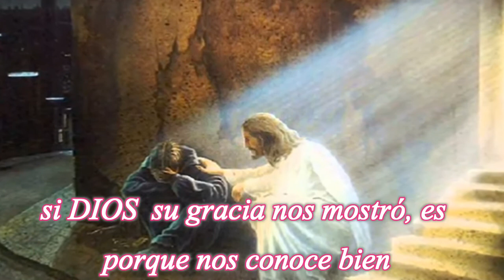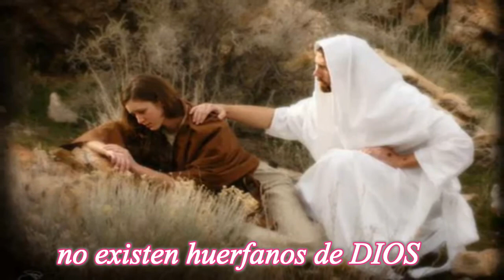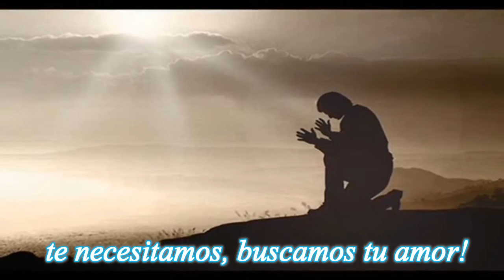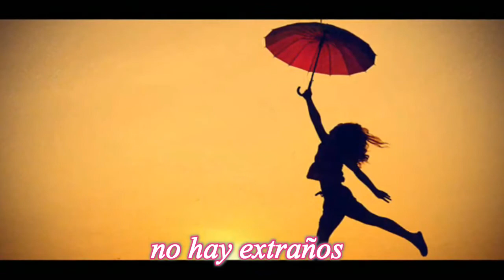Huérfanos de Dios | Seventh Day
Todos somos hijos de Dios, él nos ama y siempre vela por nosotros, porque aún siendo pecadores CRISTO vino y se entrego por ti y por mi. ❤️

"Porque de tal manera amó Dios al mundo, que ha dado a su Hijo unigénito, para que todo aquel que en él cree, no se pierda, mas tenga vida eterna."

🌈 ¡Compartamos la esperanza del regreso de Jesús!
¡Saludos y Dios les bendiga!